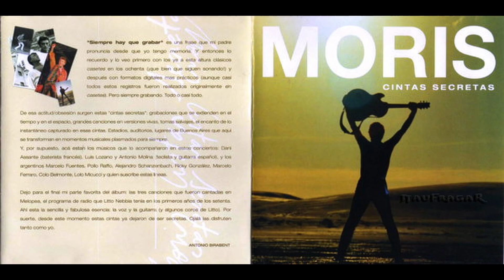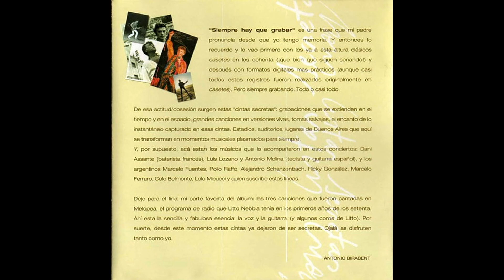MORIS - CINTAS SECRETAS (Full)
Este CD recoge versiones en vivo de clásicos como Zapatos de gamuza azul y Sábado a la noche, entre otros.
Tal vez lo mas destacado de este recopilatorio, es el agregado de tres temas grabados en abril de 1973 en el programa radial Melopea, conducido por Litto Nebbia. Allí, Moris canta: Muchacho del taller y la oficina, Te tocarán el timbre y El mendigo del Dock Sud.

Temas:
01. 0:00 EL MENDIGO DE DOCK SUD
02. 3:14 ESTO VA PARA ATRÁS
03. 7:10 ATRAPADO POR EL ROCK AND ROLL
04. 09:13 SÁBADO A LA NOCHE
05. 14:42 CUARENTA MILLONES
06. 16:10 CHE BUENOS AIRES
07. 21:55 PATO TRABAJA EN UNA CARNICERÍA
08. 25:41 REBELDE
09. 27:51 ZAPATOS DE GAMUZA AZUL
10. 30:05 MUCHACHO DEL TALLER Y LA OFICINA (en el programa radial Melopea)
11. 36:48 TE TOCARAN EL TIMBRE (en el programa radial Melopea)
12. 39:11 EL MENDIGO DE DOCK SUD (en el programa radial Melopea)
13. 43:13 EL ULTIMO ROCK

VIDEOS SIN FINES DE LUCRO